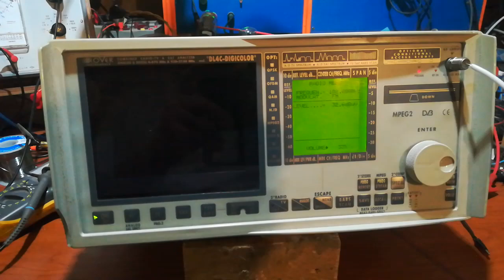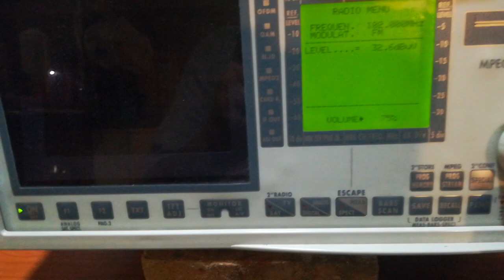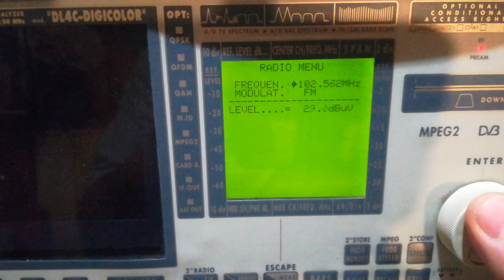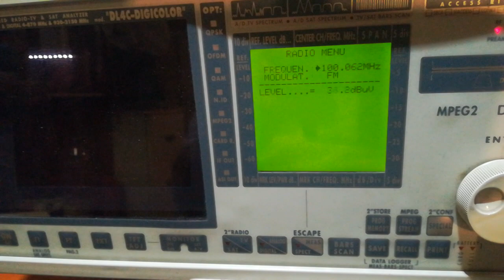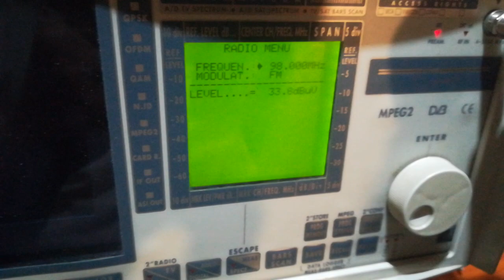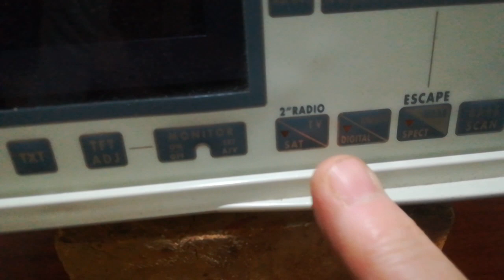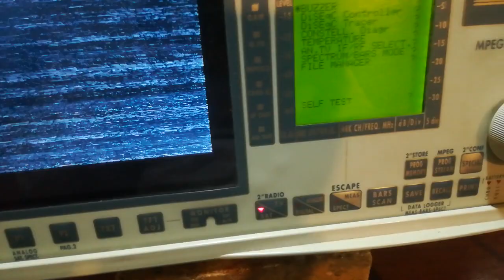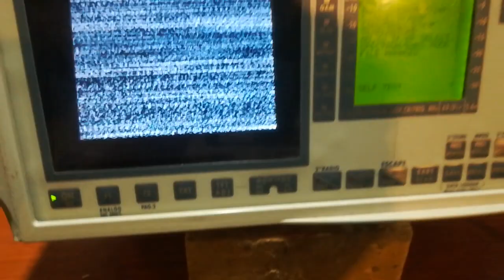Misuratore di campo Rover DL4C Digicolor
Test radio Fm